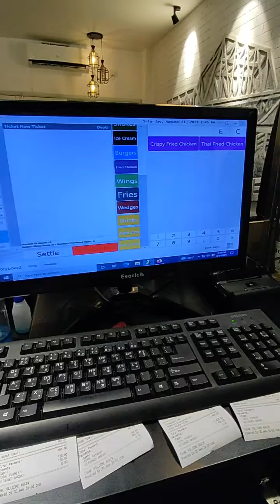New mocha & flatwhite art video.eck out and subscribe my channel.